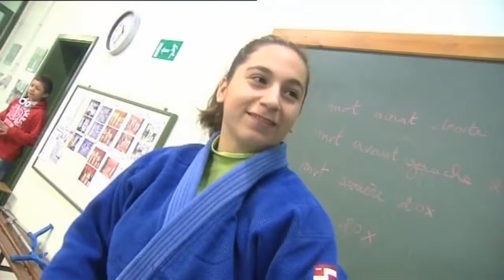Un vivier de sportifs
35 mérites sportifs provinciaux ont été remis en 2011 à des athlètes actifs dans des sports souvent peu médiatisés. La Province de Hainaut est une pépinière de talents !